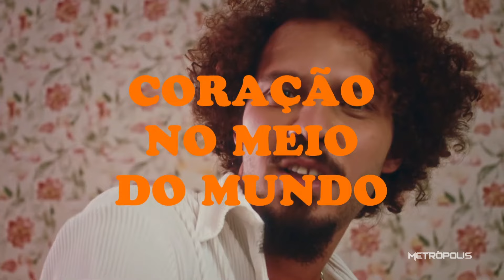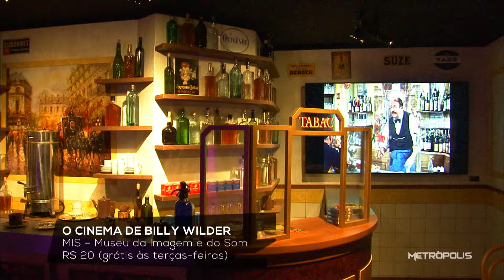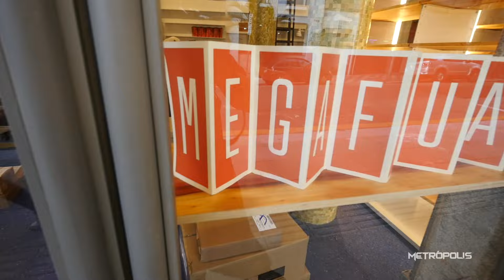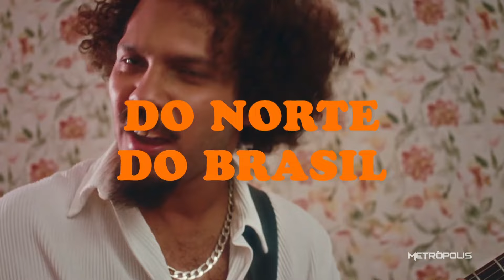Billy Wilder - Visitamos a exposição + Saulo Duarte canta "Digital Belém" no estúdio | 23/08/24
Vamos te mostrar a exposição de Billy Wilder, um dos cineastas mais cultuados do século XX, que ganha uma mostra no MIS.

O Teatro Cultura Artística, em São Paulo, será reaberto. Visitamos o prédio após a reforma que durou dezesseis anos.

E o ritmo eletrônico do Belém invade o nosso estúdio. Recebemos o cantor e compositor Saulo Duarte para uma apresentação especial.